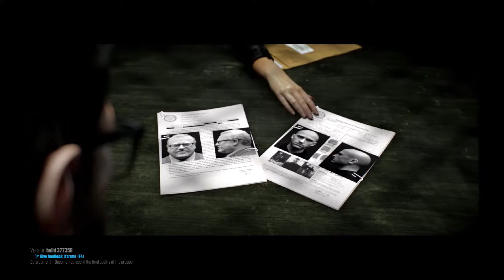INTRODUCTION! ~ The Crew Beta (Ep. 1)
What is The Crew?
The Crew is a revolutionary action-driving game developed exclusively for next-gen consoles. It takes you and your friends on a reckless ride inside a massive, open-world recreation of the United States. Take part in a relentless ride to move up the ranks of the 510s, a gang grown around Detroit's illegal street racing scene – making a rep for yourself on the underground-racing scene and ultimately taking down their activities all across the United States. Maneuver through the bustling streets of New York City to lose the cops, cruise down sunny Miami Beach or trek through the breathtaking plateaus of Monument Valley. Each locale comes with its own set of surprises and driving challenges to master. On your journey you will encounter other players on the road – all potentially worthy companions to crew up with, or future rivals to compete against.

*This game is in Beta and these videos do not show the final product.

"You are free to monetize your videos via the YouTube partner program and similar programs on other video sharing sites."

Any music besides my introduction is in-game music!